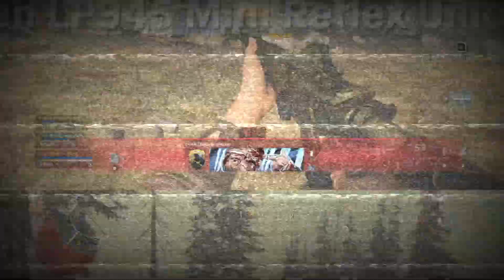My first WIN in WARZONE - Call of Duty Warzone Gameplay (PS4 PRO)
Just a few highlights including my first win in Call of Duty Warzone.